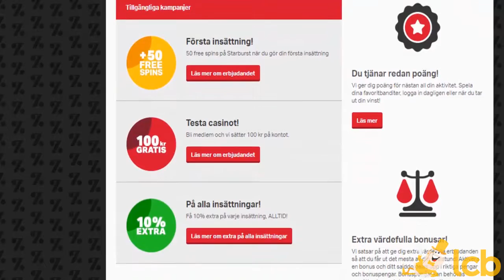Mobilautomaten Video Review